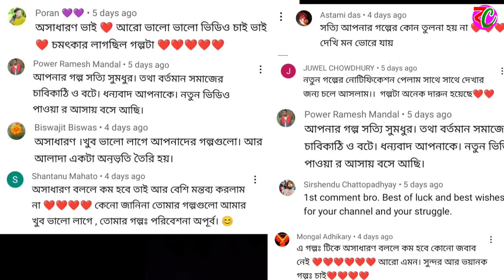কাপালিক || Kapalik || Bhuture Animation Story || Bhuter Golpo || Bangla Cartoon Hub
Hi
This is Bangla Cartoon Hub . We make  bengali bhuter cartoon videos for you . We hope that you will enjoy those bhooter cartoon.

Story :-
কাপালিক (kapalik) is the story of Aditya Nath .  Please watch this horror story.Hope you will like this bhuter cartoon.